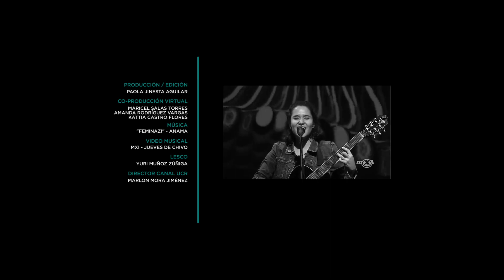¿Dios creó el coronavirus? Discursos religiosos alrededor del COVID.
¿Ha escuchado lo distintos discursos religiosos alrededor del COVID? Esta semana en Canal UCR vea la primera parte de esta conversa con:

✨ Kattia Castro - docente de la Escuela Ecuménica de Ciencias de la Religión
✨ Amanda Rodríguez - filósofa / estudios socio-religiosos, géneros y diversidades
✨ Maricel Salas - psicóloga feminista